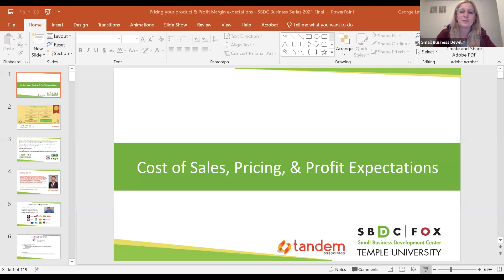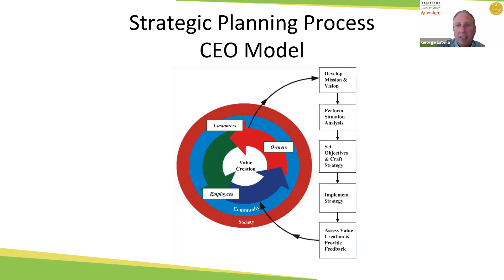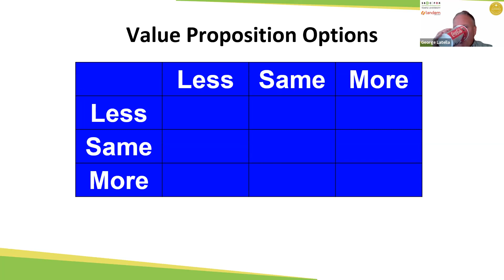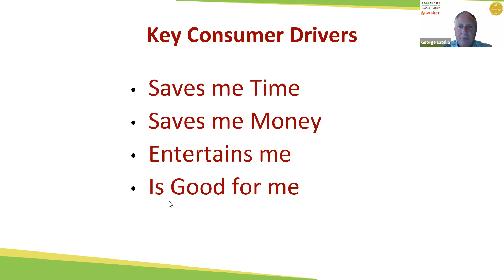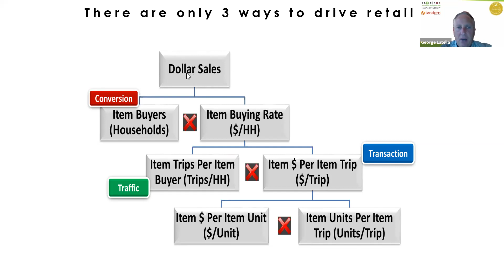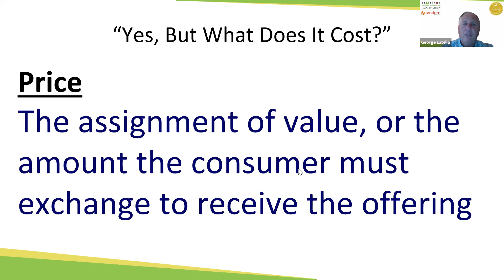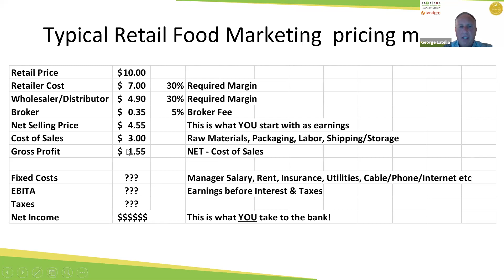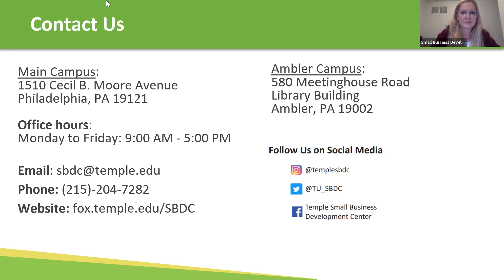Food Business Series: Determining Cost of Goods, Pricing your Product, Profit Margin Expectations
Do you have a food-based business, restaurant, food cart, or interested in starting one? Don't know where to begin in the Hospitality Industry? Temple SBDC is hosting a nine-module series to teach you everything you need to know... There will be open office hours on Thursday evenings (the day after class) to ask the experts specific questions about your business. All modules and office hours are virtual.

This workshop is the fifth in a nine-part series, and you may attend any or all following sessions as you see fit. This session will cover how to determine the cost of goods sold (aka your supplies and wages to make the product), how to find the right pricing for your product, and what profit margins can be expected in the food industry.

 Attendees will be able to:
Understand how to price their products
Realize price within the context of the retail marketplace
Recognizes the importance of profit margins
Learn how to calculate cost of goods sold

Target Audience:
Food-based businesses
Restaurants, food carts, etc.
Individuals interested in starting a food business

This webinar will be presented by Tandem Associates, a well established marketing group with years of experience in the food marketing industry.